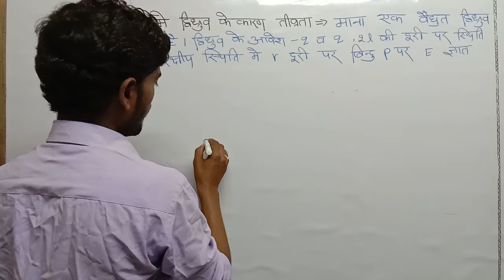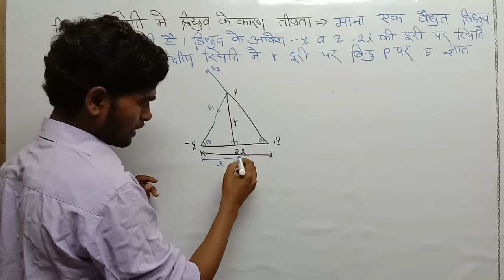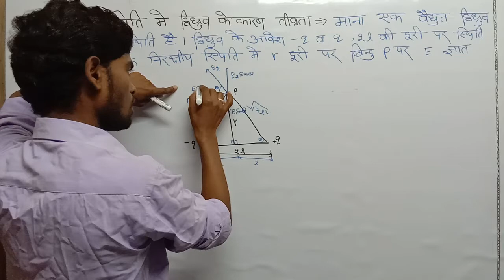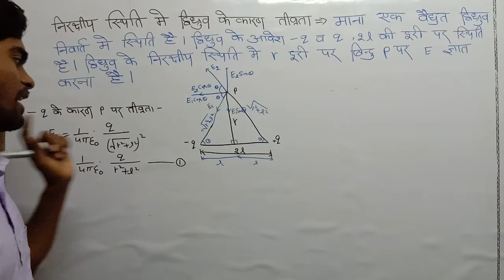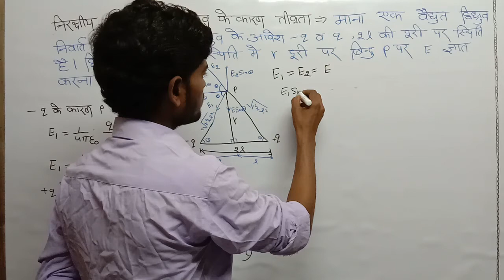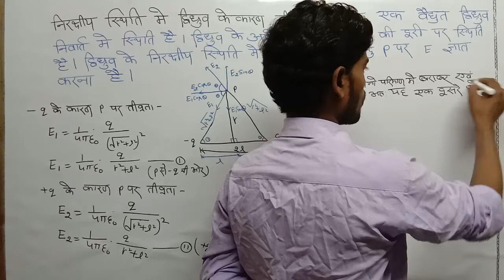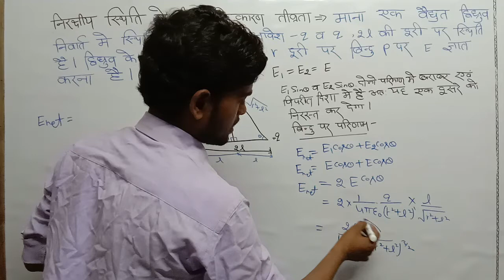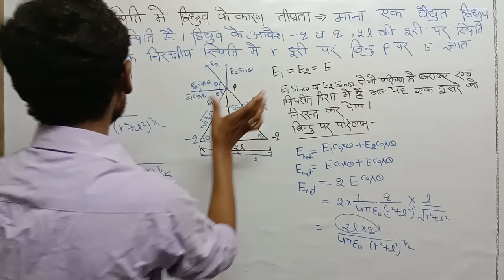Physics Class 12th Electric field part 3